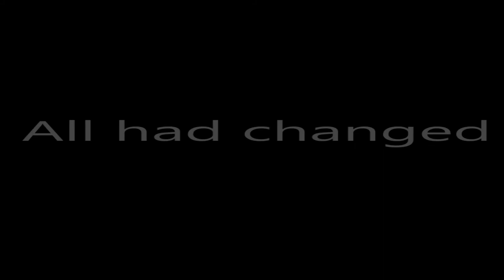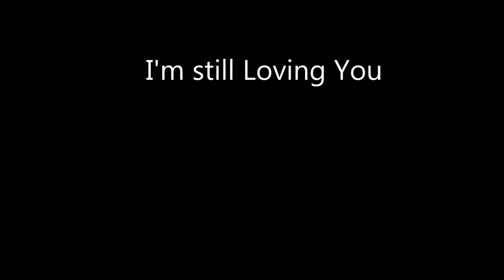面目全非的官塘